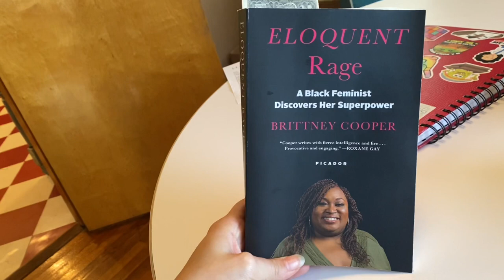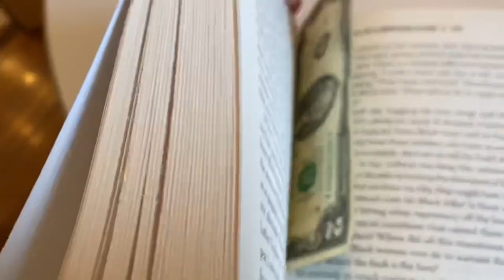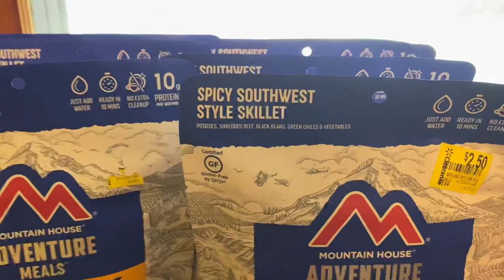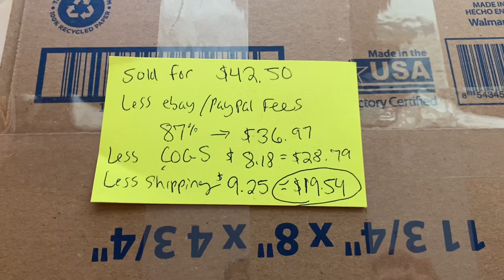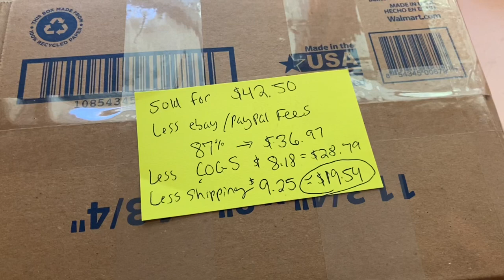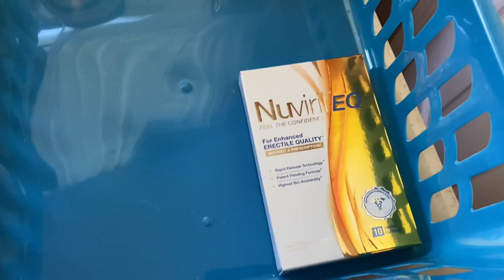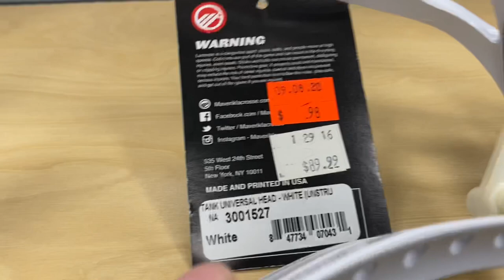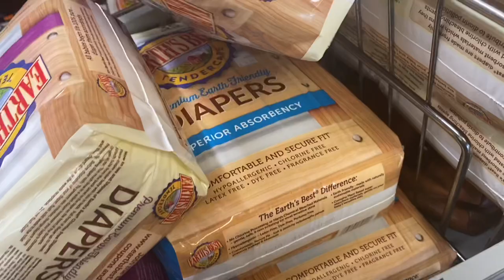Day in the Life of a Full Time Reseller - Sourcing & Errands!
Daily vlog of an average day for me. Spending some time sourcing new products, shipping what has sold, and taking care of some personal things.